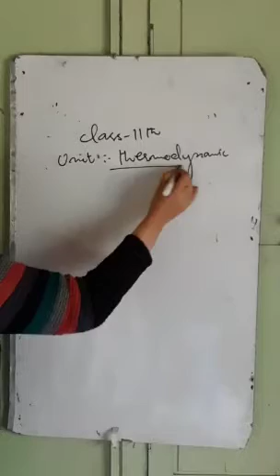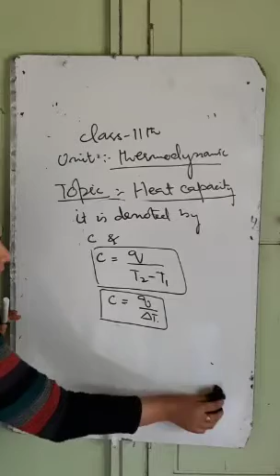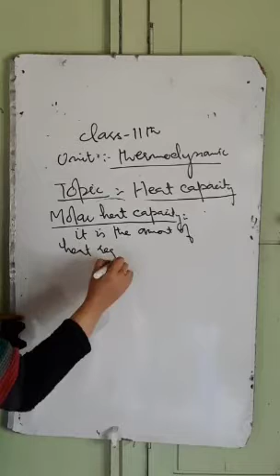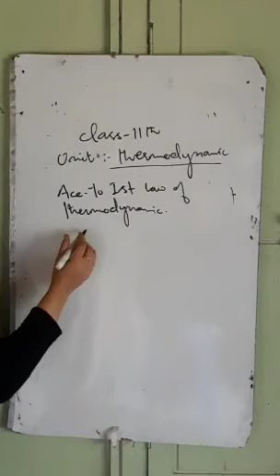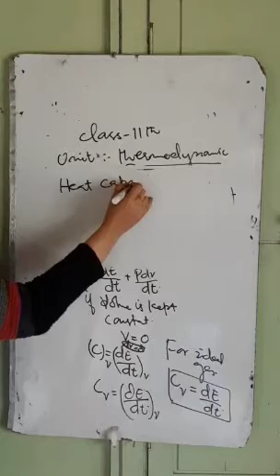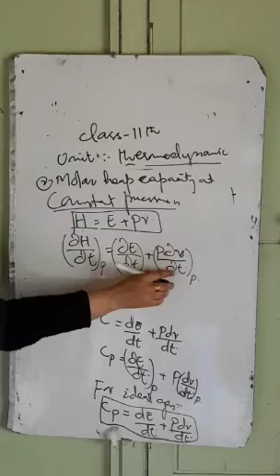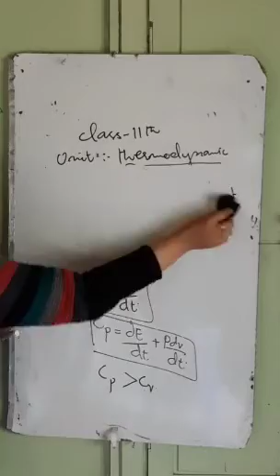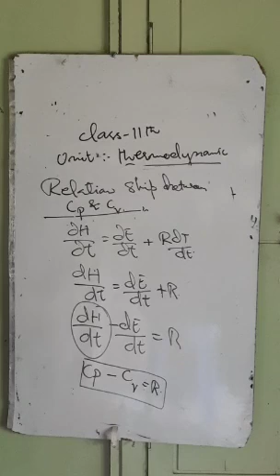Heat capacity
Shaheena parveen Lecturer chemistry GHSS KUPWARA class 11th